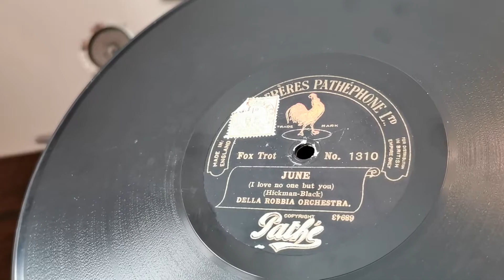June ~ Della Robbia Orchestra ~ Pathé Frères Pathéphone ~ Tournaphone Portable Gramophone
June ( I Love No One But You) ~ Della Robbia Orchestra ~ Pathé Frères Pathéphone ~ Tournaphone Portable Gramophone